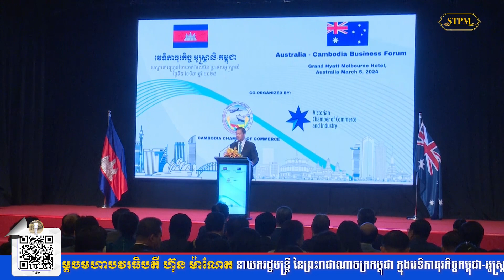សម្រង់ខ្លឹមសារសំខាន់ៗរបស់ សម្តេចមហាបវរធិបតី ហ៊ុន ម៉ាណែត ក្នុងវេទិកាធុរកិច្ចកម្ពុជា-អូស្ត្រាលី ។​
វីដេអូ៖ សម្រង់ខ្លឹមសារសំខាន់ៗរបស់ សម្តេចមហាបវរធិបតី ហ៊ុន ម៉ាណែត នាយករដ្ឋមន្ត្រី នៃព្រះរាជាណាចក្រកម្ពុជា​ ក្នុងវេទិកាធុរកិច្ចកម្ពុជា-អូស្ត្រាលី ។​

ទីក្រុងម៉ែលប៊ន ប្រទេសអូស្ត្រាលី ព្រឹកថ្ងៃអង្គារ ទី៥ មីនា ២០២៤